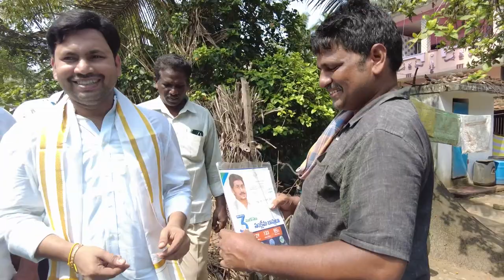భట్లపాలిక గ్రామంలో యువనాయకుడి రాకతో పరిస్థితి ఎలా మారింది అంటే ?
వారసుడు వచ్చాడు...

కె.గంగవరం మండలం భట్లపాలిక గ్రామంలో గడపగడపకు మన ప్రభుత్వం కార్యక్రమములో పాల్గొన్న  మంత్రి వేణుగోపాలకృష్ణ గారి తనయుడు YSRCP యువ నాయకుడు చెల్లుబోయిన నరేన్ ప్రతి  ఇంటింటికి తిరుగుతూ సంక్షేమ పథకాలు వివరిస్తూ సమస్యలను అడిగి తెలుసుకున్నారు  , ప్రజల నుండి విశేష స్పందన రావడం తో పార్టీ నాయకుల్లో మరింత ఆనందని కల్గించింది ఈ స్పందన చూస్తుంటే రేపటి ysrcp పార్టీ విజయం ఎలా ఉండబోతుందో అర్ధమౌతుంది అని నరేన్ అన్నారు..